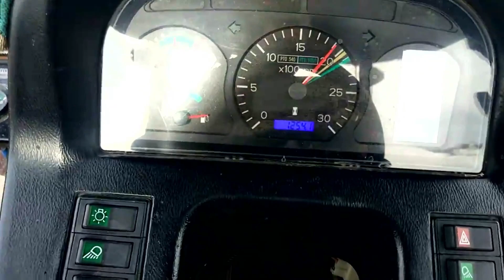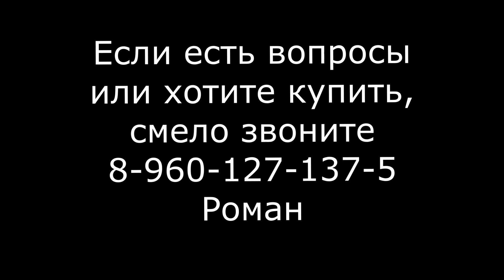Пахота на тракторе YTO-Х1304 - 5-корпусной плуг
Спасибо большое каналу MadDog Solitaire за предоставленное видео!

Напомню, что в тракторе YTO1304 32 кН тяги, за счет массы в 6,3 тонны, прямому валу на переднюю ось, двигателю 6,5л и тяговитой коробке Fiat. Благодаря этому, он успешно справляется со всеми работами тракторов третьего класса.

Пишите/звоните за консультацией о подробностях / приобретении - 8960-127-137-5 Роман